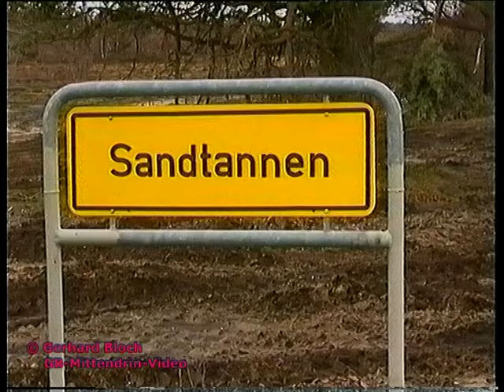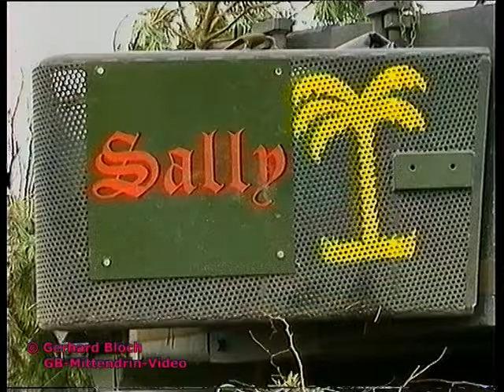Brigadegefechtsübung "Lippische Rose" 1997, Panzerpionierkompanie 210, TrÜbPl Bergen, PzPiKp, Teil 6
Im März 1997 führte die Panzerbrigade 21 "Lipperland" eine Gefechtsübung, CPX/FTX,  auf dem Truppenübungsplatz Bergen durch. Die taktischen Bewegungen verliefen auf dem gesamten Truppenübungsplatz.
Beteiligte Einheiten:
Stab und Stabskompanie PzBrig 21,
Panzerbataillon 214 aus Augustdorf,
Panzerbataillon 33 aus Luttmersen,
Panzergrenadierbataillon 212 aus Augustdorf,
Panzerartilleriebataillon 215,
Panzerpionierkompanie 210,
Aufklärungskompanie 210,
Feldersatzkompanie 210,
Nachschubkompanie 210,
Pionierbataillon 1 aus Holzminden.
Eingesetztes Gerät:
Kampfpanzer Leopard 2 A4, Kampfpanzer Leopard 2 A5, Schützenpanzer Marder 1 A3, Panzerjäger Jaguar 2, Mtw M 113, Gefechtsstandfahrzeug M 577 A2,
Gefechtsstandpanzer M 113 A1, KanJgPz als VB,
Tpz Transportpanzer Fuchs, MAN 5t Kat I, Minenverlegesystem 85 zum verlegen von Panzerabwehrminen DM 31, MAN 7t mil gl, Minenwurfpanzer M 113 G1 GE Skorpion, Brückenlegepanzer Biber, M 113 VB Artilleriebeobachter, Mercedes Benz 1017 A,
Tpz Fuchs Pionierführung, Unimog 1300 L, Pionierpanzer 2 Dachs, Panzerschnellbrücke, Minenräumpanzer Keiler, Heeresflugabwehr Aufklärungs- und Führungs-System,
Unimog S 404, Flugabwehrkanonenpanzer FlakPz Gepard,
Flugabwehrraketenpanzer FlaRakPz Roland, Magirus Jupiter, MAN 22.240,
Fahrzeugkran Leicht FKL Liebherr, VW Bus T3,
Iveco Magirus 110-17, FeldküchenanhängerTFK 250, MAN 630 L2A, Bergepanzer 3 Büffel,
M 113 gepanzerter Krankenkraftwagen, Hercules K 180 Bw.